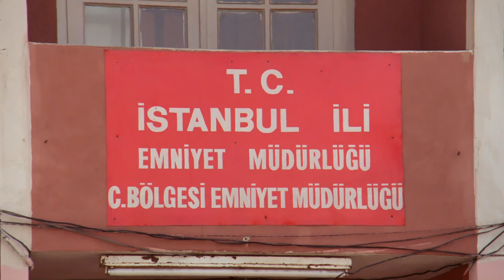Bir Yudum Mutluluk Türk Filmi | Kemal, Zehra'yı Kaçırıyor!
Bir Yudum Mutluluk; Necla Nazır ve Orhan Gencebay'ın başrollerini paylaştığı 1982 yıl yapımı Türk Filmidir.

Bir Yudum Mutluluk filminin senaryosunu ve yönetmenliğini Orhan Aksoy yapmış yapımcılığını Selim Soydan Üstlenmiştir. Filmin görüntü yönetmeni Orhan Oğuz
'dur.  Vizyona Giriş Tarihi ise 01 Kasım 1982'dir.

  Necdet Kökeş, Şükriye Atav, İhsan Gedik, Ahmet Uz, Garibe Gündem.